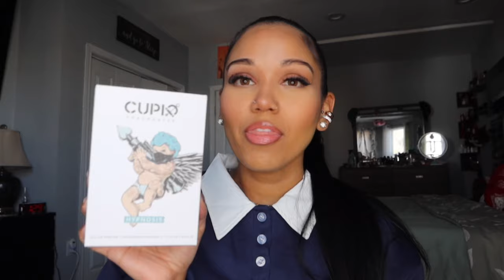Cupid Fragrance Review: Pheromone Infused Cologne For Men: Have Her Drooling Over You🤤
Cupids Fragrance website

Colognes mentioned in this video
Hypnosis
Hypnosis X